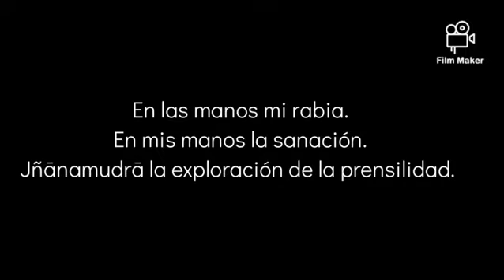Dicen que en las manos esta escrita toda nuestra vida.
Como Corto Maltese que de niño se corto en sus propias manos la linea de la fortuna.
La descubierta del condicionamiento de los dedos a nuestro esquema psicologico tiene particular evidencia en la prensilidad entre el dedo indice y el pulgar.
Su pràctica intima es una exploración de la agresividad que se disuelve en energía.